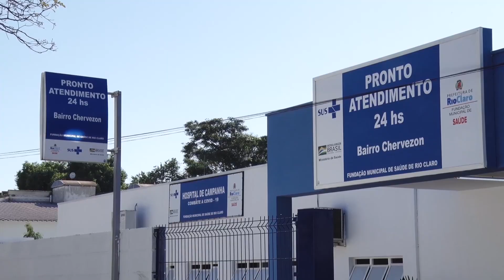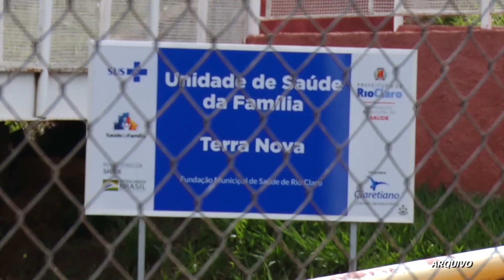Saúde: parceria visa a implantação do Hospital Dia em Rio Claro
Convênio entre prefeitura e Claretiano Centro Universitário vai beneficiar a realização do Projeto Executivo